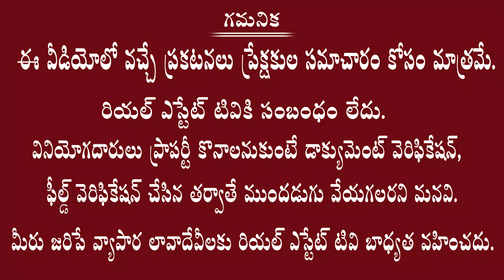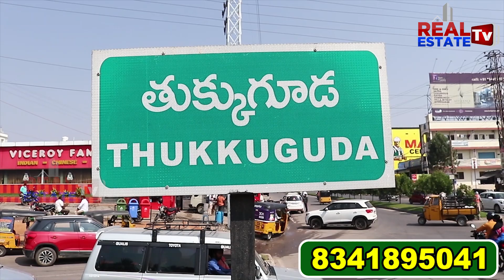HMDA Villa Plots @Lemoor near Tukkuguda || Aspirealty || Hyderabad Open Plots తుక్కుగూడలో ప్లాట్స్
Real estate
Dtcp ventures
Yadagirigutta plots
2bhk flats for sale
3bhk flats for sale
4bhk flats for sale
2bhk flats rate in Hyderabad
3bhk flats rate in Hyderabad
4bhk flats rate in Hyderabad
1bhk flats rate in Hyderabad
2bhk flats price in Hyderabad
3bhk flats price in Hyderabad
4bhk flats price in Hyderabad
1bhk flats price in Hyderabad
1bhk flats cost in Hyderabad
2bhk flats cost in Hyderabad
3bhk flats cost in Hyderabad
4bhk flats cost in Hyderabad

Villas cost
Hyderabad villas
Telangana villas
Deluxe villas
Dharani portal
Dharani issues
Dharani tutorial videos
Dharani application
111 g o
Rera
Rera act
Land sunil
Advocate sunil
Land legal experts
Lrs 2020
Hmda news
Dtcp news
Hmda layouts
Dtcp layouts
Rrr updates
RRR villages
Regional ring road
Revenue news
Telangana registrations
Lrs application
Bra application
Ts Bpass
Assignment lands